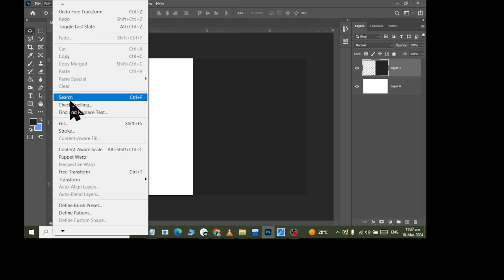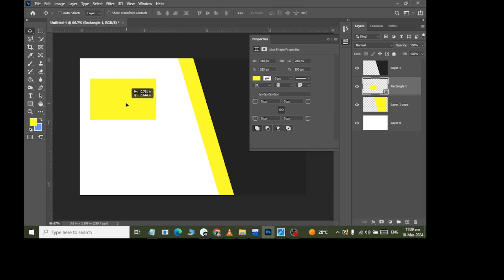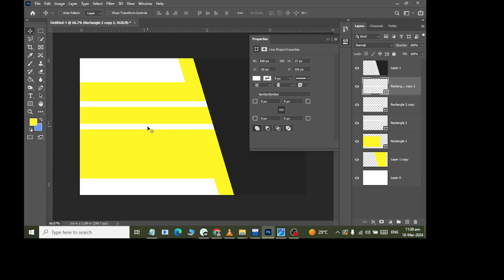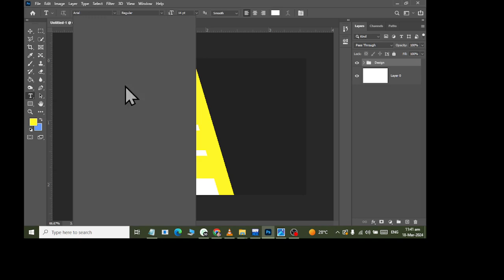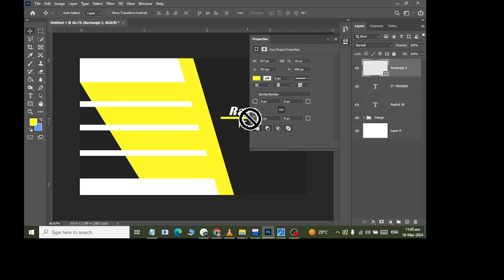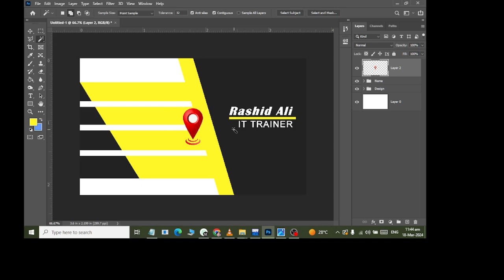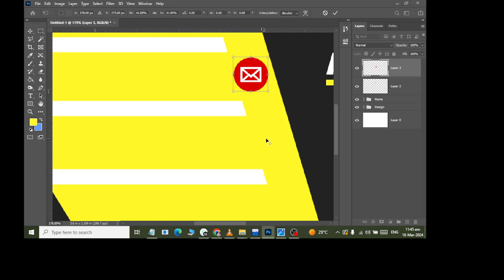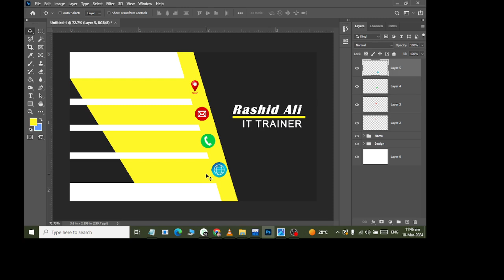Firewall PS Visiting Card Yellow and Black